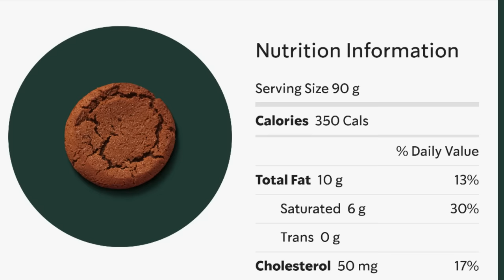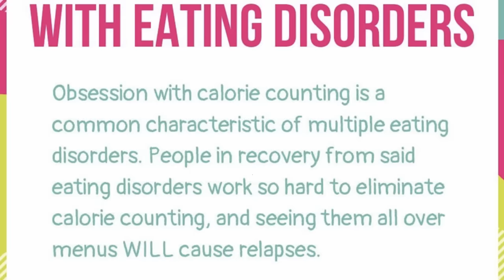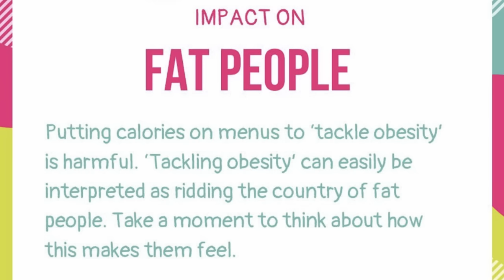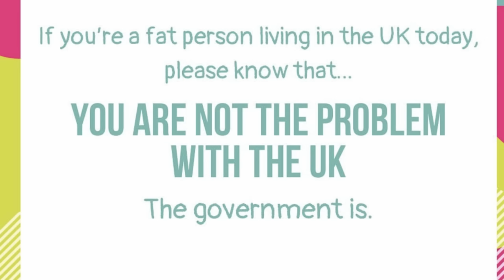FAT PEOPLE: Listen Up! We're Trying to "Get Rid of YOU"????